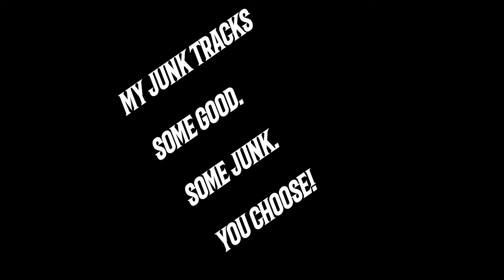7ds junk mixtape